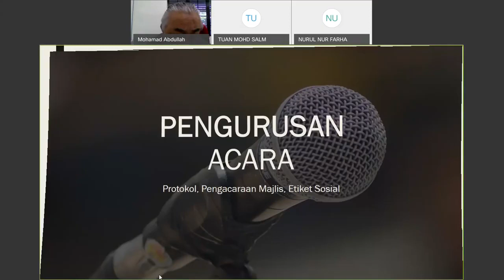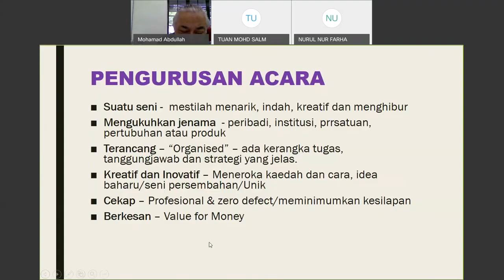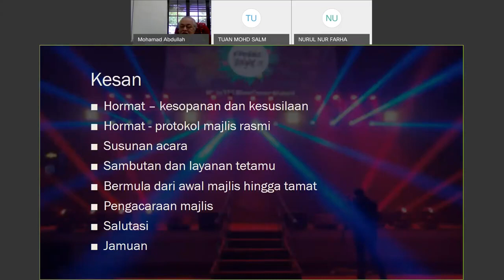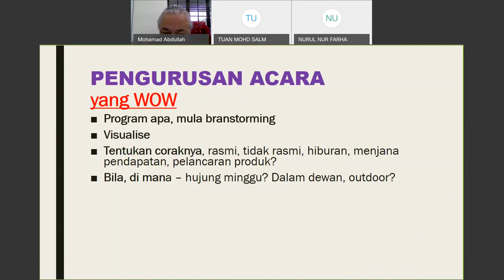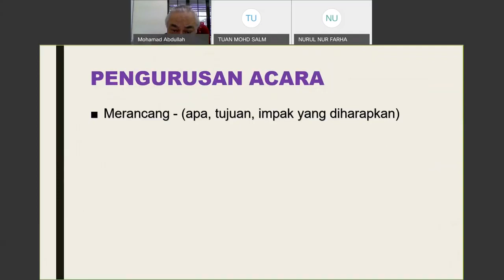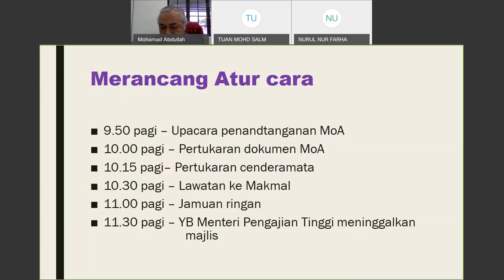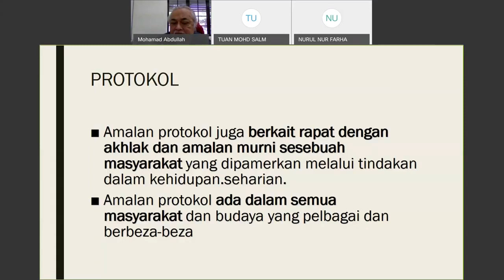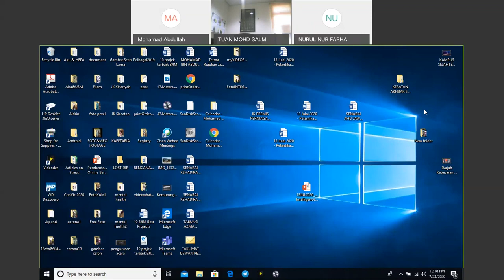Pengurusan Majlis, Protokol & Etiket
23 Julai 2020